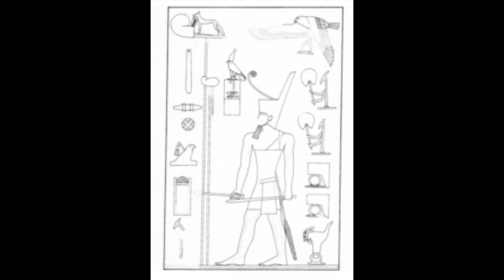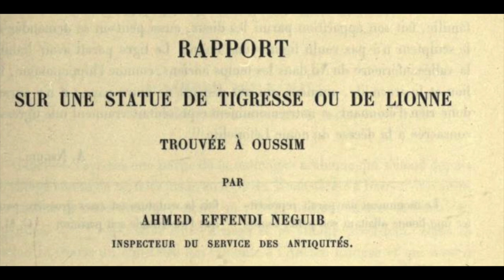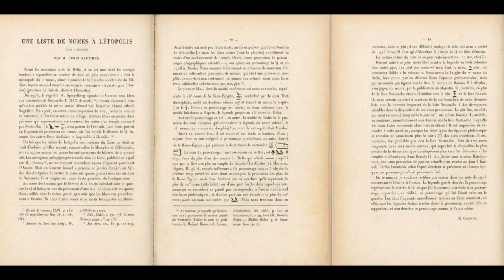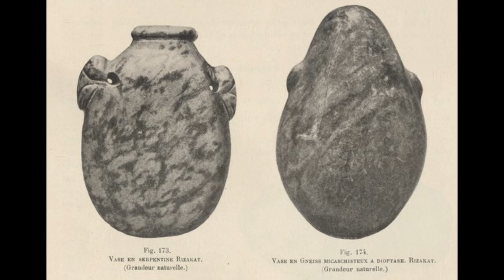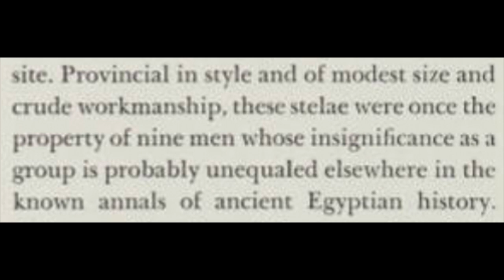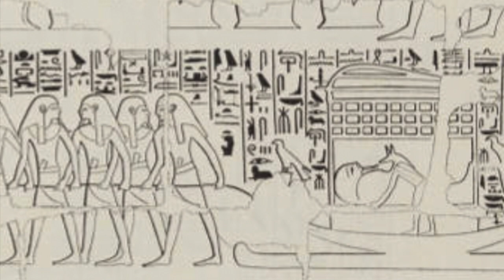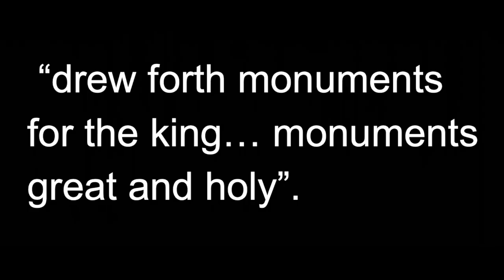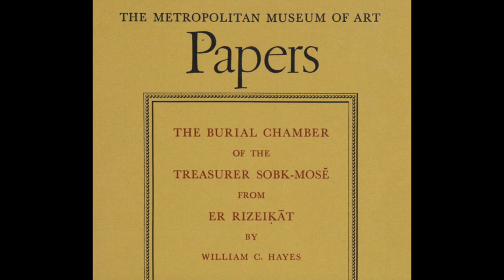Two Fascinating Ancient Egyptian Sites WAY OFF the Tourist Trail!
I hope you enjoy hearing about these undeservedly obscure archaeological sites which have yet to give up so many of their secrets!